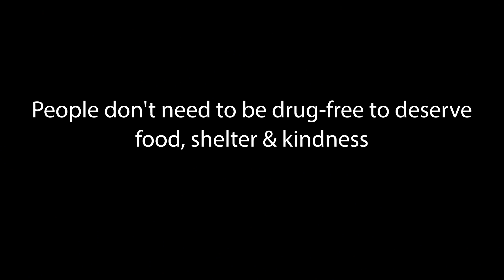Anya - People on Fentanyl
Captured Feb 6, 2023